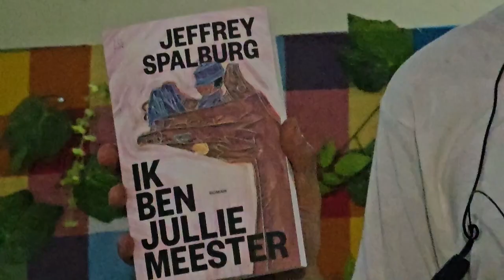30 03 2024 BOEKPRESENTATIE IK BEN JULLIE MEESTER